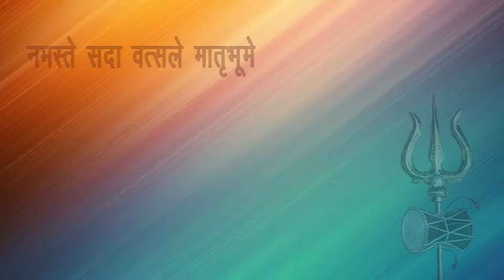ऐसा है मोदी का सच और गुस्सा . गुलाम की विदाई में अब्दुल्ला की सिंकाई !@JaiHindMaithiliNews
भारत का सेकुलर चरित्र इसीलिए नहीं है कि इस शब्द को बारात के संविधान में जोड़ दिया गया। अब्दुल्ला परिवार ने किस तरह इस शब्द का अपमान किया है और उसकी क्या सजा होनी चाहिए सुनिए पीएम मोदी दी से. पुराना वीडियो है लेकिन साड़ी बातें साफ़ कर देता है। सुनिए और समझिए मोदी की आत्मा क्या बोलती है।Modi on Azad#Modi in Rajya Sabha